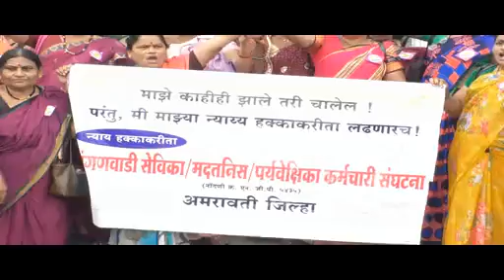मानधन वाढीसाठी अंगणवाडी सेविकांचे आंदोलन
अमरावती - अंगणवाडी सेविकांच्या मानधन वाढीचे ठोस आश्वासन दिल्यानंतरही आंगणवाडी सेविका आणि मदतनिसांच्या मानधनात वाढ झालेली नाही.  ही मानधन वाढ त्वरीत करण्यात यावी, या मागणीकरता आज अमरावती जिल्ह्यातील सर्व अंगणवाडी सेविका, मदतनीस, पर्यवेक्षिका आणि कर्मचारी संघटनेने मोर्चा काढला.